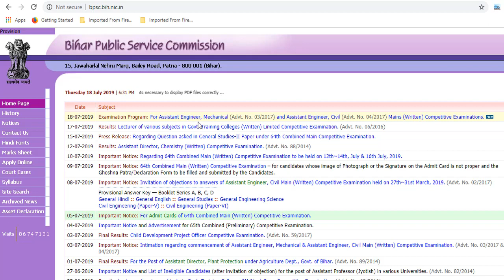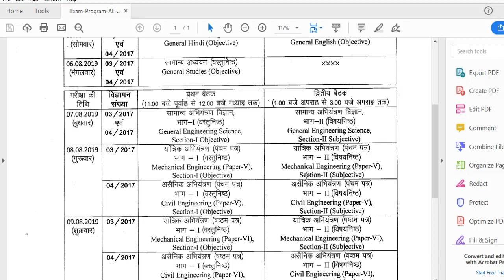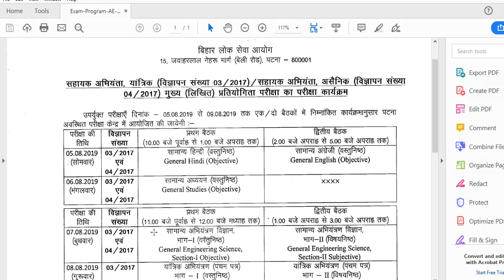BPSC AE Adv. no. 03/2017 & 04/2017 CIVIL MAINS EXAM DATES ANNOUNCED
1. Quantitative Aptitude for Competitive Examinations
2. Teach Yourself Quantitative Aptitude
3. Quantitative Aptitude for All Competitive Examinations
4. Naveen Ankganit (R.S. Aggarwal) S Chand Publishing Latest Edition 2019 (Hindi Edition)
5. R S agrawal math book Quantitative aptitude for general competition in Hindi

1. A Modern Approach to Verbal & Non-Verbal Reasoning
2. A Modern Approach to Logical Reasoning
3. A New Approach to REASONING Verbal & Non-Verbal
4. How to Crack Test Of Reasoning
5. Samanya Budhi Avum Tarkshakti Parikshan (Hindi Edition)

1. General Knowledge
2. Manorama 2019 Yearbook With Free General Knowledge 2019
3. General Knowledge 2019
4. LUCENT SAMANYA GYAN (Hindi Edition)

1. Encyclopedia of General Science for General Competitions
2. Encyclopedia of Samanya Vigyan (Hindi Edition)
3. Lucent's General Science (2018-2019) Session